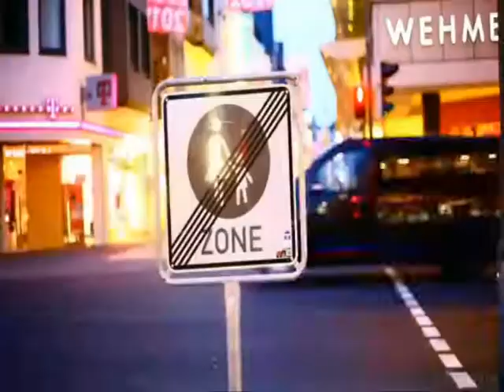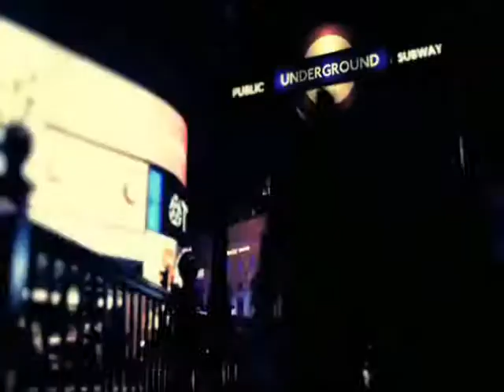London time-lapse compilation!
..I do not own neither the song,nor the clips that were used in the making of this video.If a person owns the original footage and feels strongly opposed in me,using it ..he/she should contact me immediately and i will delete this video or give him/her the credit he/she deserves.As for the rest,enjoy and feel free to comment and/or rate!! :P